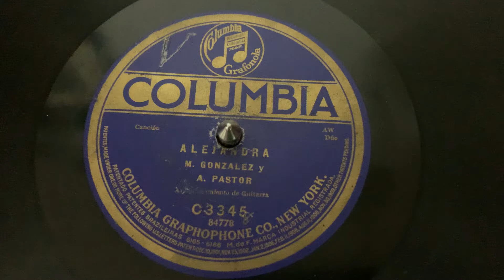“Alejandra” M. Gonzalez y A. Pastor - Columbia C3345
“Alejandra”
M. Gonzalez y A. Pastor
Columbia C3345